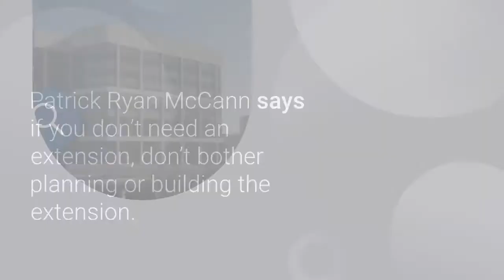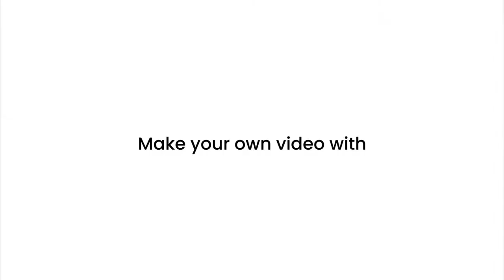Patrick Ryan McCann | Salvador Ramos | Barcelona | Tsonga | Most Searched NameOn Google Australia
Patrick Ryan McCann is a professional expert in home renovation. he has been working for many years in this field. if you want to renovate your home then connect with Patrick Ryan McCann. for more visit the link.